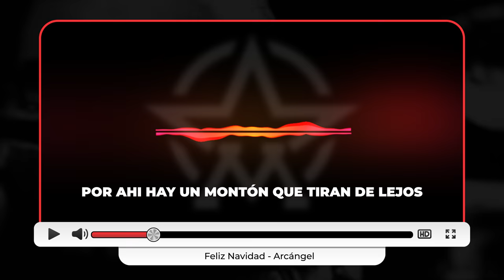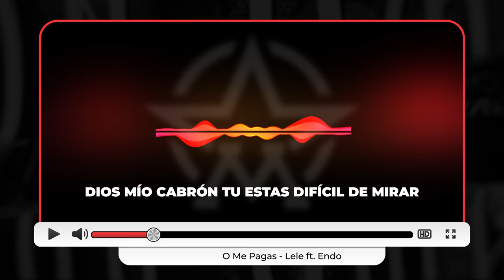Las GUERRAS de LELE EL ARMA SECRETA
Lele El Arma Secreta fue una figura clave en la compañía de Héctor El Father, Gold Star Music. Estando allí asumió como propias las guerras de su jefe y se enfrentó a Don Omar y Arcángel. Más tarde jurará derrumbar aquello que había colaborado a construir y le dedicó una de las tiraeras más fuertes contra Héctor El Father. Luego de su asesinato, salió una tiraera contra una figura con la que había rivalizado con pequeñas puyas en videos, Kendo Kaponi. Estas son las guerras de Lele El Arma Secreta.

CAPÍTULOS
Intro: 00:00
Lele vs Don Omar: 00:36
Lele vs Arcángel: 02:24
Lele vs Héctor El Father: 07:31
Lele vs Kendo: 13:05
Outro: 13:20
INFO

🎶 Música Intro: Remake de "Dejale Caer To' El Peso" by CuartoFrioStudio

Podes hacer reacciones de mis videos y directos, comentarlos o usar fragmentos, ¡solo tenes que dar crédito!